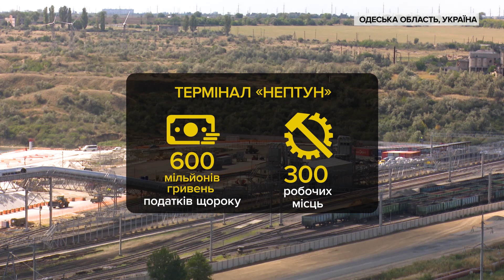Мільйонні інвестиціі: у що іноземці вкладають гроші в Україні та як розвивають економіку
Залучати іноземні інвестиції в країну — одне з пріоритетних завдань для уряду. Це розвиває економіку та примножує ВВП. В Україні однією з галузей, куди вигідно вкладати кошти, залишається аграрна галузь. Країна вже багато років є однією з головних експортерів зернових у Європі і тільки за минулий рік від продажу зерна виручила рекордну суму – понад 7 мільярдів доларів.

hromadske побувало на відкритті найбільшого інвестиційного проекту галузі останніх років — зернового терміналу в Одеській області. Як підприємці залучили 150 мільйонів інвестицій та які перспективи відкрили для аграрного бізнесу України, розповідаємо в сюжеті.

Також ви можете підтримати наш проект і перерахувати гроші Ми існуємо завдяки саме вашій підтримці.